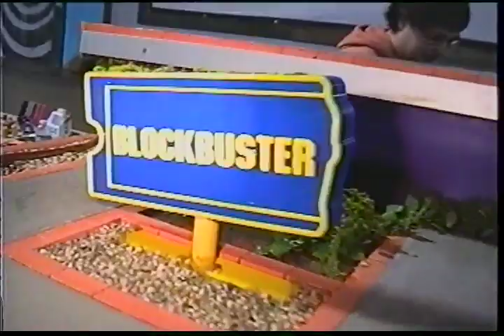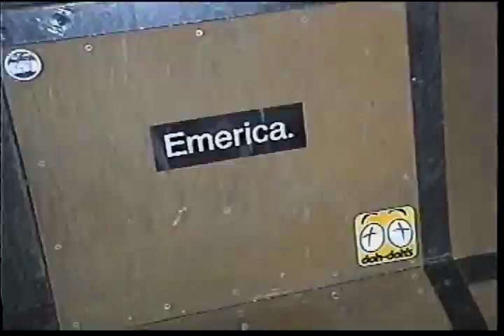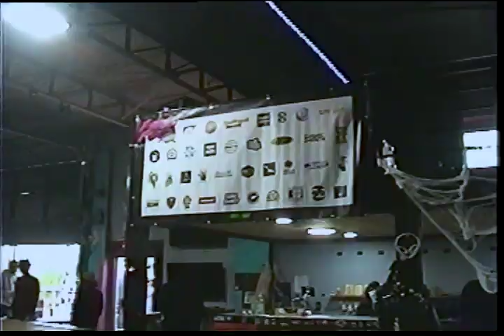Fatty's Fest 3 — Event Recap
FF3 was an epic halloween afternoon of fingerboarding, skateboarding and of course, big joints. Thanks to the well over 100 attendees for coming out and making the event such a great time!

Camera: 1999 Panasonic PV-L559 Palmcorder (90s vision)